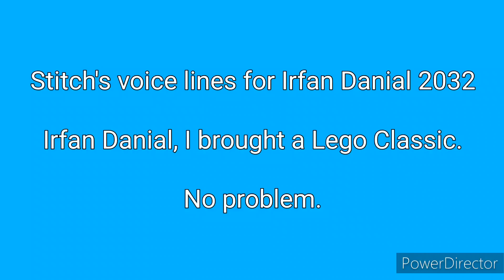My voice lines for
Here are my voice lines for Stitch.